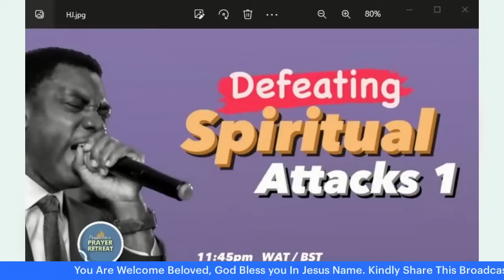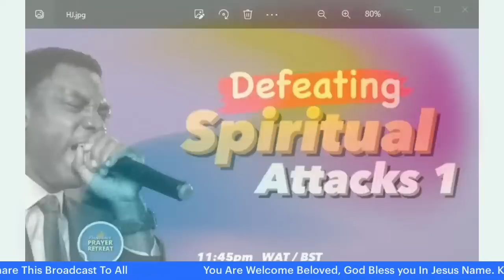DEFEATING SPIRITUAL ATTACKS || PST JAMES ALABI || 3RD APRIL, 2023 || DAY 947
POSSIBILITIES PRAYERS RETREAT
SHARE THE PROGRAM YOU SHALL TESTIFY IN JESUS NAME
PRAYERS AS VOMITED BY THE HOLY GHOST
Giving, Support / Partner.
You are Blessed and Highly Favoured In Jesus Name..